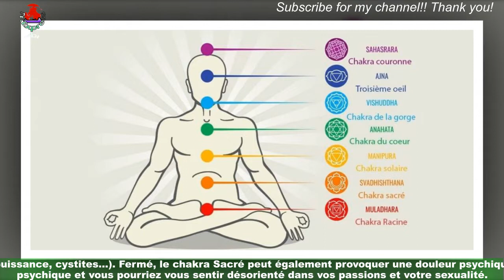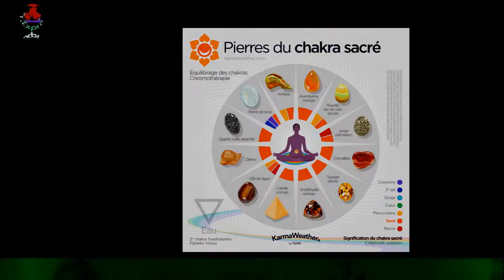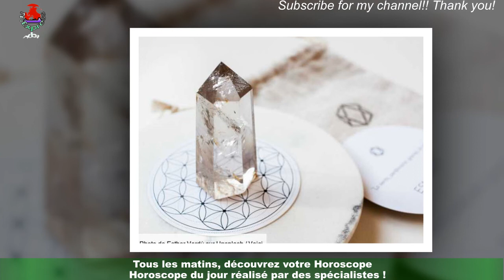Chakra Sacré bloqué : comment harmoniser et circuler l'énergie du deuxième Chakra ?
Appelé Svadhisthana en sanskrit, le chakra Sacré, situé entre le pubis et le nombril,est le deuxième centre d'énergie de notre corps. Il symbolise notre force vitale et peut avoir une influence sur notre sexualité.Évitez de le déséquilibrer en le « nourrissant » de bonnes énergies !